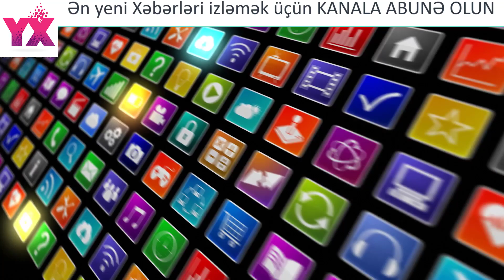Yarıçılpaq halda videosu yayılan azərbaycanlı müğənni: "Məni sındırdılar"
"Məlum videom yayıldıqdan sonra məclislərə gedirdim, məni alçaldırdılar. Zamanında məni sındırdılar, amma təmiz məhv edə bilmədilər".

Bu sözləri müğənni Dana Durdana "Bizimləsən" proqramında söyləyib:

"Allah mənə qüvvət verdi. Bilirsiniz, bir qadına şər yaxmaq, onu alçaltmaq lazım deyil".

Xatırladaq ki, 2009-cu ildə Dana Durdana yarıçılpaq halda döyülərək videoya çəkilib. Daha sonra həmin video ictimaiyyət arasında yayılıb və ona "əxlaqsız" damğası vurulub.